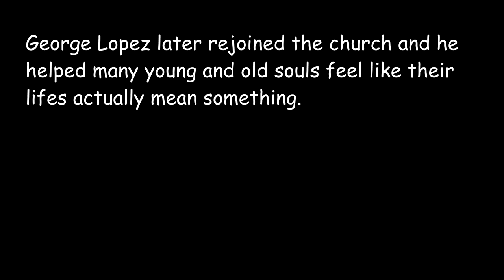The Legacy of Pastor George Lopez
He was a great man